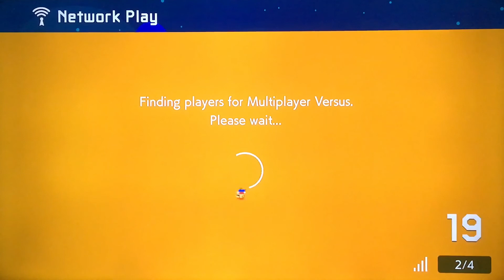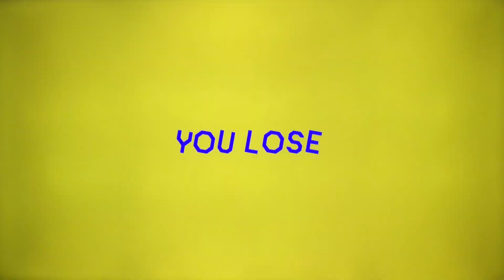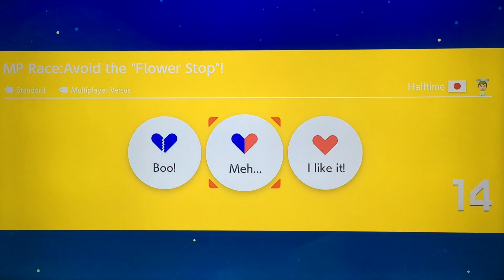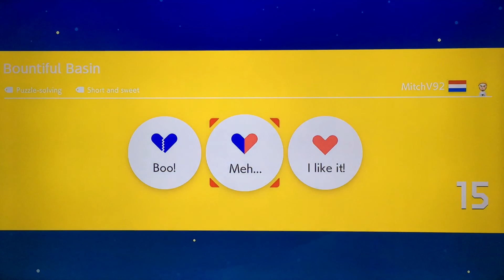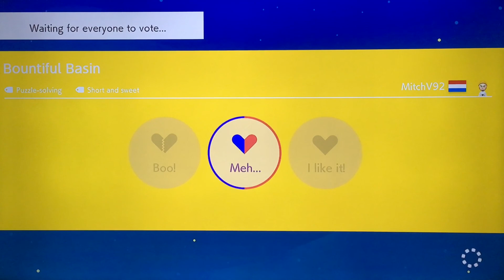Super Mario Maker 2 - part 7: rank D pain